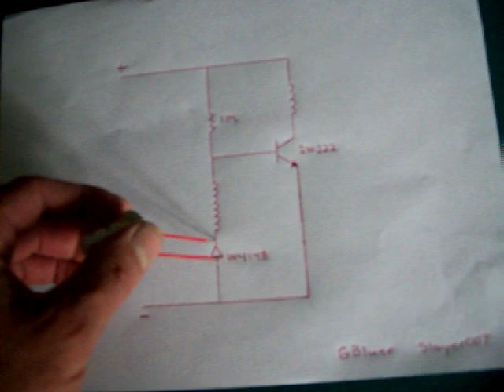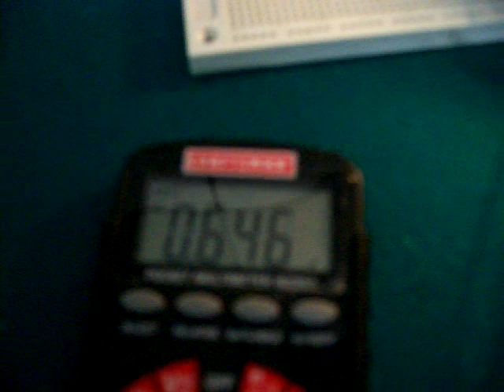JT Exciter Load Points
In my last video I had the leds across the collector and emitter.
In this video I will show the positive side of the leds in between the diode and trigger coil.
And then the negative side going to the collector the base and then the emitter.